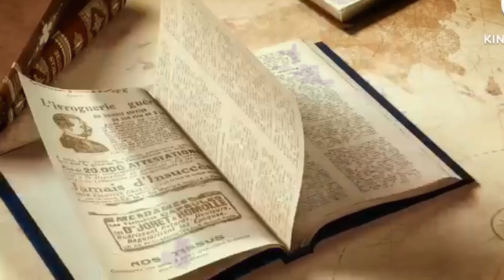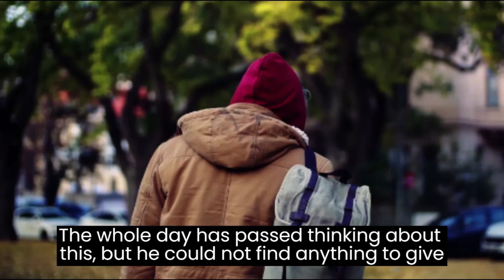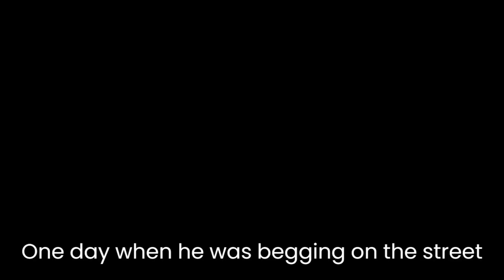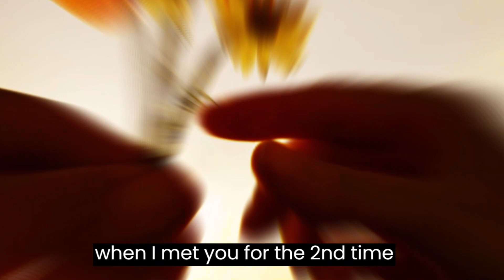The Beggar and The Businessman | Inspirational story | Fable Mine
Fable Mine - A Treasure Trove Of Inspirations

You can find my other stories below